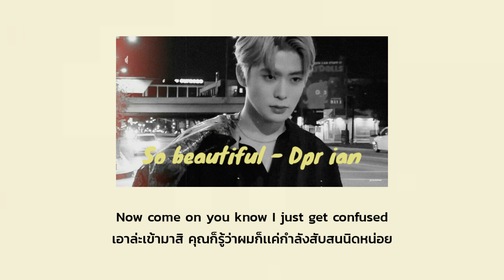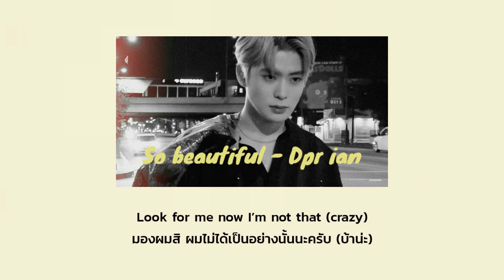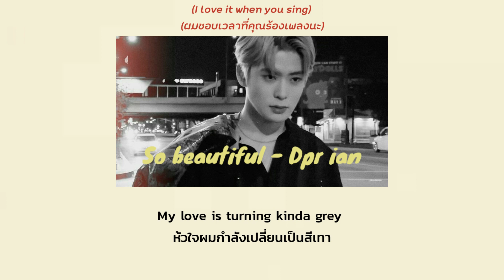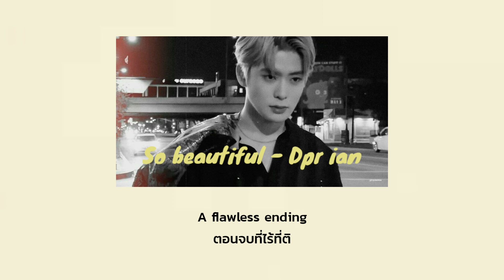𝒔𝒐 𝒃𝒆𝒂𝒖𝒕𝒊𝒇𝒖𝒍 - 𝒅𝒑𝒓 𝒊𝒂𝒏 [𝑻𝑯𝑨𝑰𝑺𝑼𝑩 - แปลไทย ]